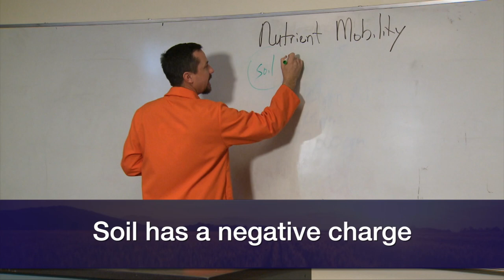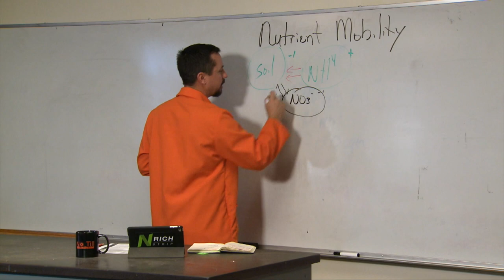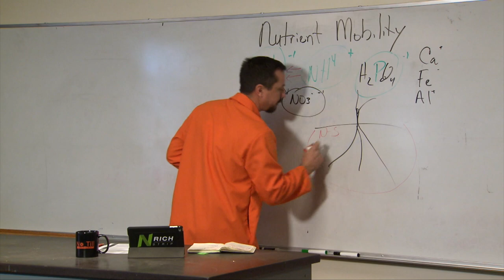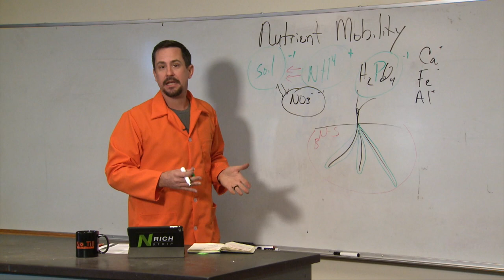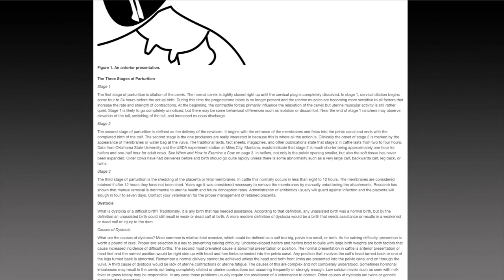SUNUP Full Show (1/13/18)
This week on SUNUP, we join you from the 2018 Oklahoma Cooperative Extension Service Conference. We start with a story about a 4-H'er from Bryan County demonstrating how sweet bees can be.

- In the Mesonet weather report, Al Sutherland shows us what parts of the state have not seen rain in over 100 days. Gary McManus explains why extreme drought is showing up on the latest drought monitor.

- Next, Kim Anderson says cotton may be tempting to plant this year, but there’s money to be made in other summer crops.

- Brian Arnall explains the +’s (positive charge) and –‘s (negative charge) of nutrient interactions with the soil.

- In Cow-Calf Corner, Glenn Selk has recommendations on how long to wait before giving assistance to a calving cow or heifer.

- Then, Derrell Peel explains what exports to China could do for the cattle industry.

- Finally, DASNR Vice President Tom Coon notes the distinguished career of Jim Trapp upon his retirement and welcomes Damona Doye as the new leader of OkState Extension.

SUNUP.okstate.edu
YouTube.com/SUNUPTV